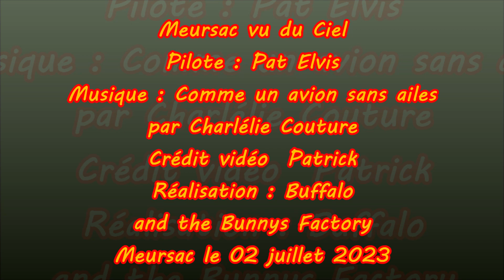Meursac 02 juillet 2023 - Fete de fin d'année vue du ciel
Vue du ciel , fête de fin d'année de meursac country attitude et country saintes buffalo dancers 17 le 02 juillet 2023 . Merci Patrick